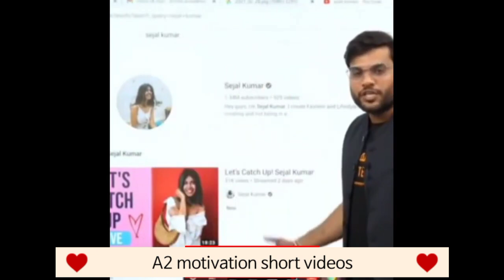Arvind Arora sir की Favourite Youtuber 😱😍🔥🙏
Arvind Arora sir की Favourite Youtuber ये है 😱😍🔥🙏|| By Arvind Sir

arvind arora
arvind academy
motivation vibes
a2
a2 shorts
youtube shorts
a2motivation
youtube trending
back to basics
a2 motivational
a2 informational
a2 facts
information
motivation
a2 sir video
a2movitation
a2movitation arvind arora
a2movitation shorts
arvind arora
a2 Motivation
a2 Motivation arvind arora
a2 sir
a2sir
shorts
short
viral short
trending video
trending shorts
a2 facts